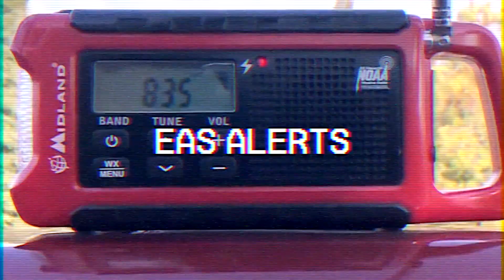TEXAS, TEXAS, WHY TEXAS... | EAS Alerts from May 6th, 2023 (EAS #2466-2482)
Kicking off the May portion of my EAS backlog, and we're in a familiar state again...

PLEASE NOTE: These alerts are my personal captures. Please request permission to use them in other videos.